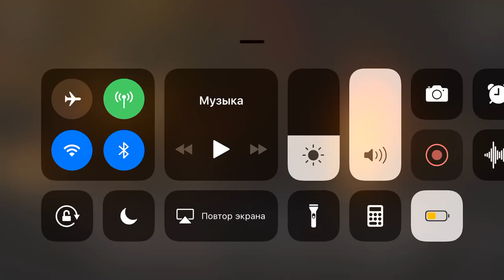Playstation 4 Remote play